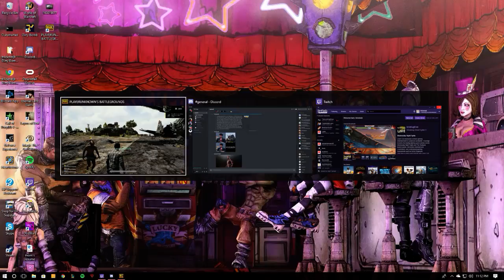zero to hero